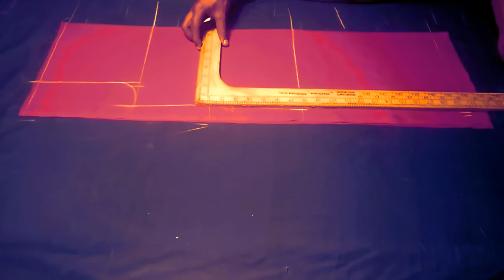Boy kurti cutting and stitching | gents kurta cutting in hindi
In this video you will learn boy karta cutting and stitching in hindi and Urdu language with measurements this video shows by making step by step gents kurta cutting in hindi
Is video me boy kurta cutting karne ka tarika bataya Gaya hai very simple method se is video ko dekhkar 14 sal ke boy ki kurta cutting Karna Sikh jaoge